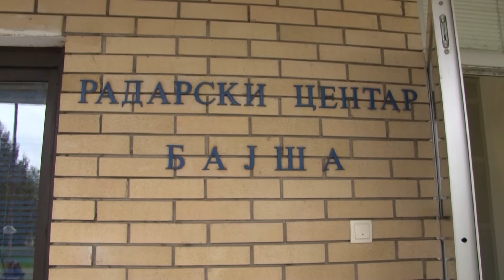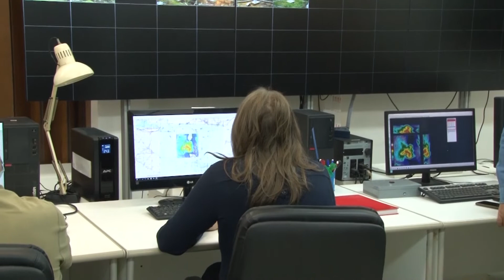Igor Mirović obišao Radarski centar "Bajša"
Predsednik Pokrajinske vlade Igor Mirović obišao je danas Radarski centar „Bajša“, gde su u toku radovi na automatizaciji i modernizaciji protivgradne zaštite ovog radarskog sistema što je od velikog značaja za poljoprivrednike i gazdinstva jer će zaštita od elementarnih nepogoda biti efikasnija.